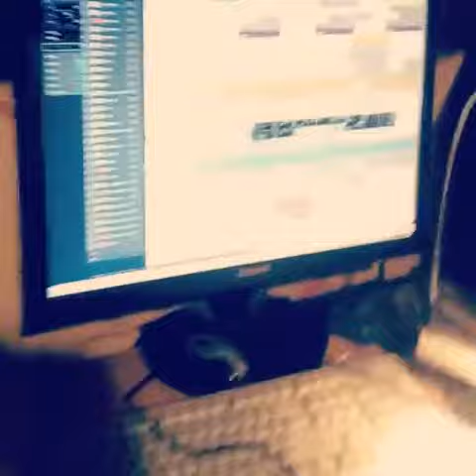Маша и Лена